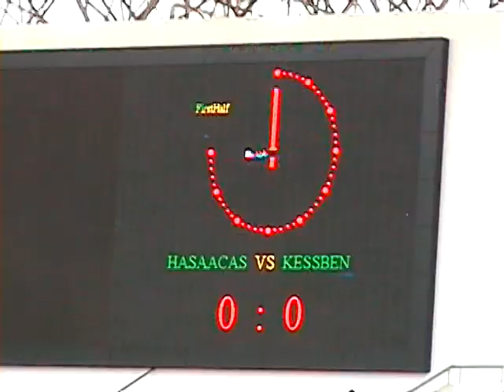1.HASAACAS VS KESSBEN PRINCE ANTWI NO.25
HASAACAS VS KESSBEN PRINCE ANTWI NO.25